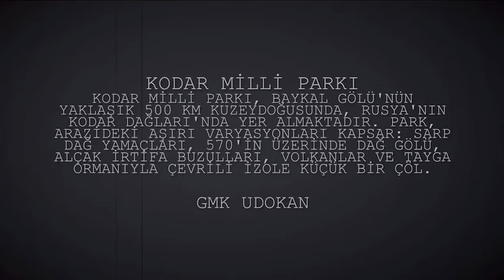Kodar National Park 2022 (Забайкалский край) Sibirya Rusya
Kodar National Park (Russian: Национальный парк «Кодар») is located in Kodar Mountains of Russia, about 500 km northeast of Lake Baikal. The park encompasses extreme variations in terrain: precipitous alpine slopes ("Kodar" in the indigenous Evenks language means "steep"), over 570 alpine lakes, low-altitude glaciers, volcanoes, and an isolated small desert surrounded by taiga forest.The park was officially created in 2016 The park is located in the administrative district of Kalarsky District, Zabaykalsky Krai.